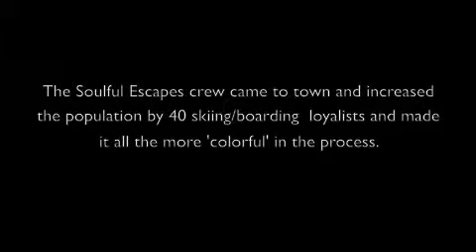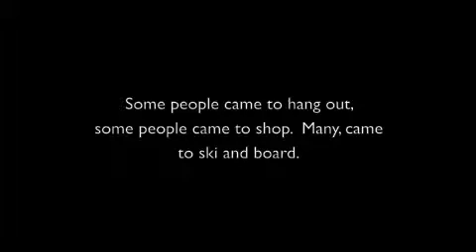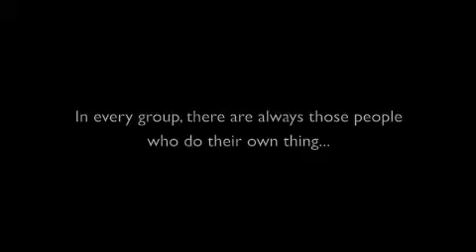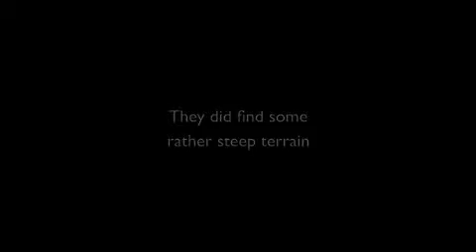Big Sky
Yet another video of the Big Sky trip